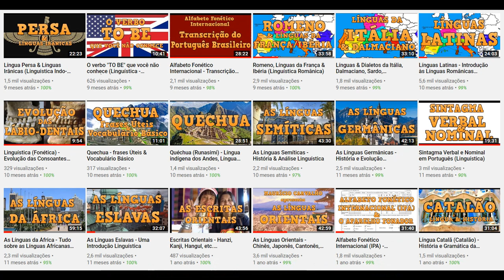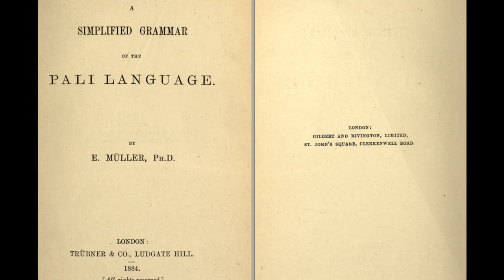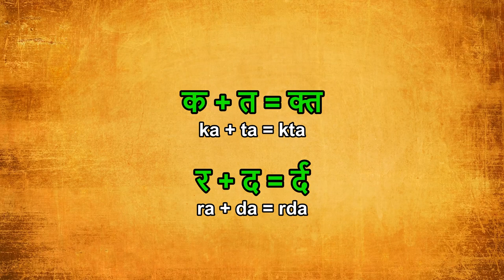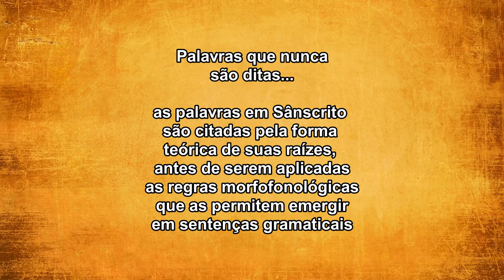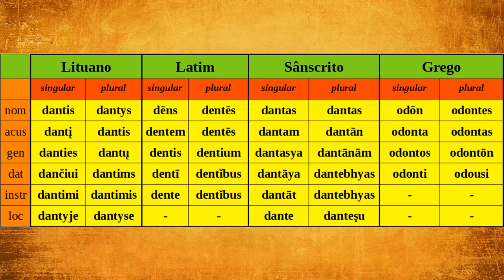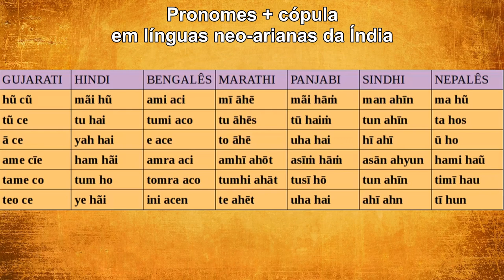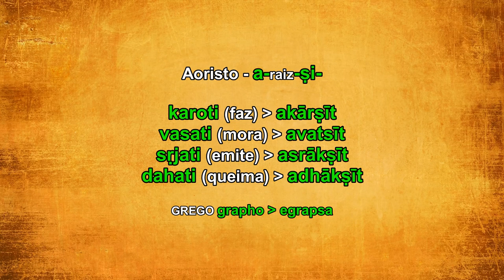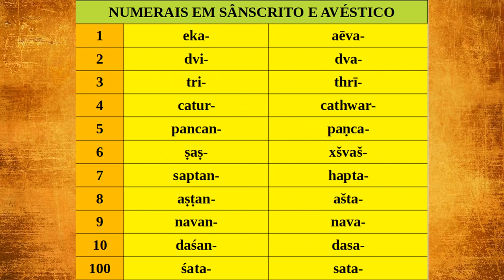Sânscrito - A Língua Clássica da Índia (Línguas Indo-Europeias)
Sânscrito - a antiga língua clássica dos povos arianos do norte da India, aparentada ao Persa Antigo e ao Avéstico, e parte da família Indo-Europeia de línguas, que também inclui a maioria das línguas da Europa. Descrição gramatical a partir de 24:15 no video - Amostra de audio Sânscrito Falado em 21:55
Grammar of the Sanskrit Language
*Errata- o instrumental plural de aśvas é aśvais ou aśvabhis, e não aśvabhyas - o instrumental plural de vāc é vāgbhis e não vāgbhyas*

O canal de Linguística do Youtube no Brasil